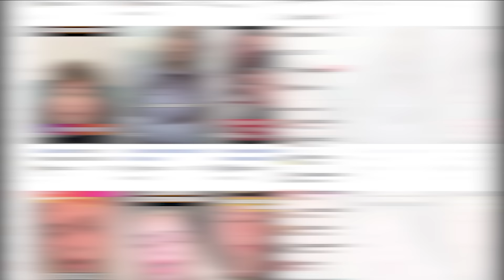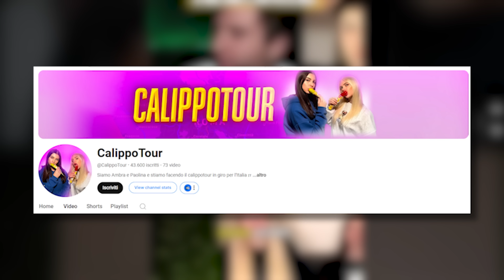CALIPPO TOUR: BAVARO FIDANZATO e TRASH CONTINUO | Jematria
CALIPPO TOUR: BAVARO FIDANZATO e TRASH CONTINUO
Sembrava impossibile, eppure ce l'abbiamo fatta: ennesimo video sul calippo tour, sempre più trash e sempre più disfunzionale, a sto giro relazioni e love story tra paolina e il dottor bavaro.. che dire